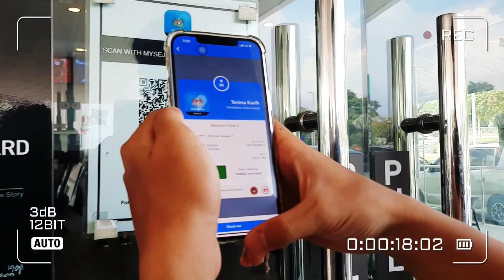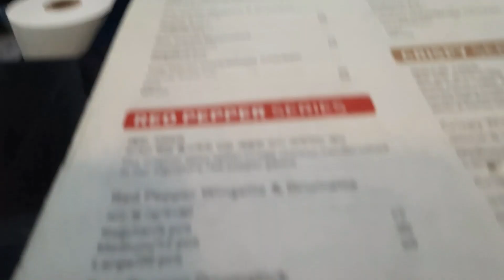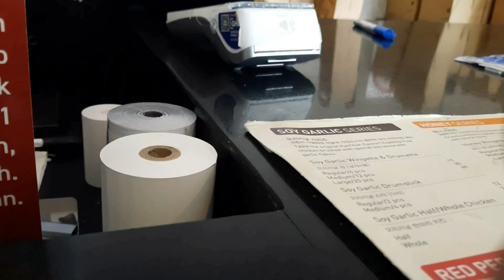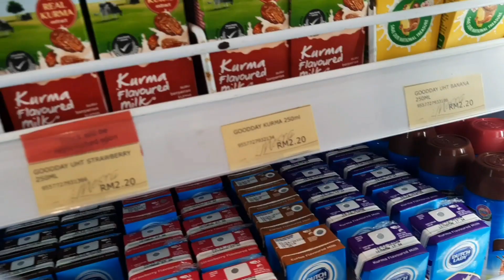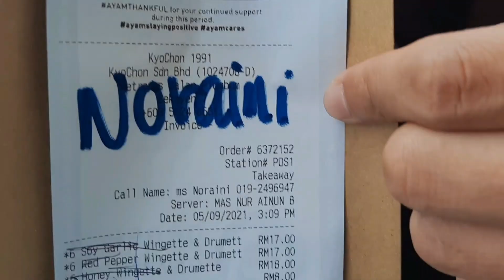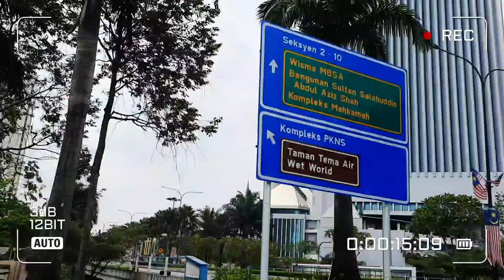PICNIC ft KYOCHON | at tasik shah alam (Pt 1) | VLOG #9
Hi assalamualaikum korang! Happy weekend peeps!!

Siapa sini suka kyochon? Lama kan tak makan makanan ni semua. Nak dine in pun kena fully vaccinated dulu baru boleh. Tapi takpa kita makan boleh berpicnic kat luar juga hihihi. Sambil2 berpicnic sambil makan kyochon !!

Cuti-cuti ni buat apa je? Lama dah kita semua berpkp kan? Ni baru first time keluar setelah lama kita tak keluar lagi2 nak beriadah pun tak boleh. Walaupun kita sudah beralih ke fasa kedua, kita mesti jaga dan follow SOP okay? Jangan lupa tau korang! Stay safe and take care semua!